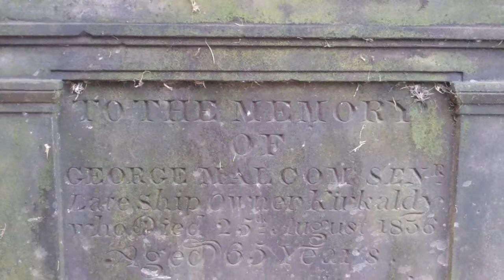George Malcolm Ship Owner Gravestone Old Kirk Graveyard Kirkcaldy Fife Scotland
Tour Scotland video of the George Malcolm, Ship Owner, gravestone in the Old Kirk graveyard, Kirk Wynd, on ancestry visit to Kirkcaldy, Fife. To the memory of George Malcolm, senior, who died 25th August 1836, aged 65 years, Isabella, his wife, who died 22nd December 1813, aged 36 years, and their three sons, David, George, and George Greig Malcolm.

The surname Malcolm was first found in Argyllshire, Gaelic erra Ghaidheal, the region of western Scotland corresponding roughly with the ancient Kingdom of Dál Riata, in the Strathclyde region of Scotland, now part of the Council Area of Argyll and Bute, where they quickly attained the status of Clan. Their ancient Clan seat was at Poltalloch near Loch Craignish. Their name comes from the Gaelic personal name " MacChaluim " which means " son of Calum," or " son of St. Colomba." The names MacCallum and Malcolm are used interchangeably as Calum is the often Anglicized as Malcolm. The related Clan Calum is said to have been from Ariskeodnish. One of the earliest records of the name was Reginald MacCallum of Corbarron who was made the hereditary constable of Craignish Castle in 1414. Sir Duncan Campbell granted him lands in Craignish and on Loch Avich. This arrangement demonstrates the strong alliance between the MacCallums and the Campbells of Argyll; an arrangement which made them deadly foes of the MacDonalds. In 1647, Sir Alexander MacDonald killed Zacharie MacCallum, a supporter of the Campbell Chief, in battle at Ederline. In the 17th century, another Zachary Maccallum was bequeathed the Cobarron lands by the last of that branch.